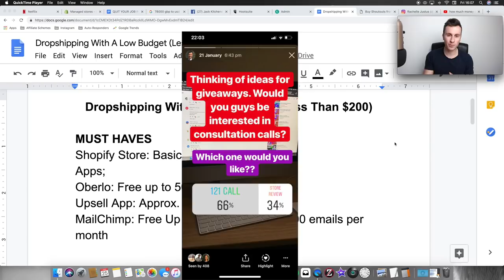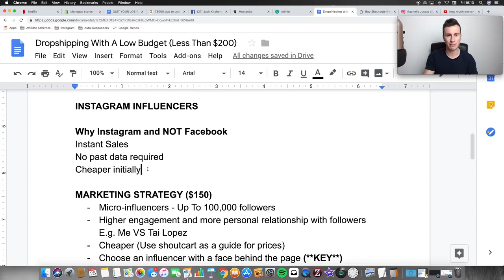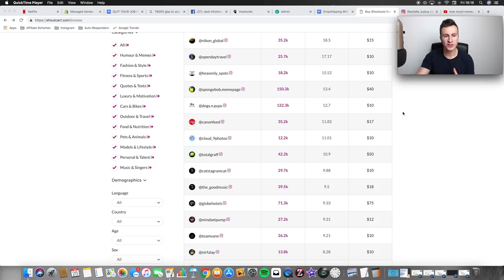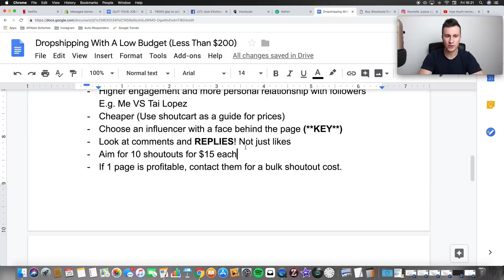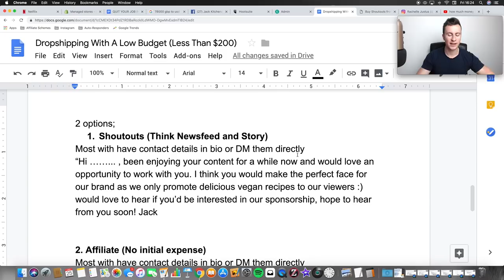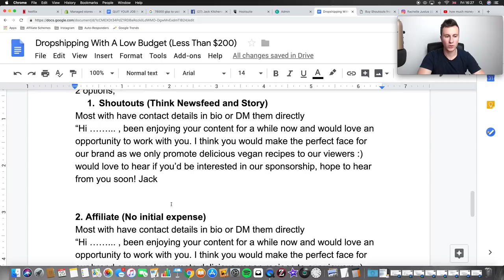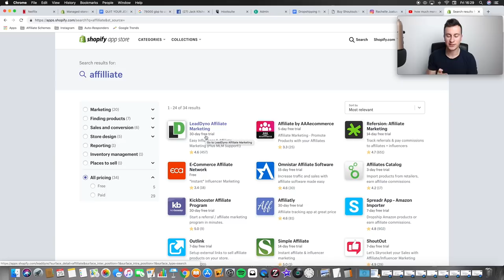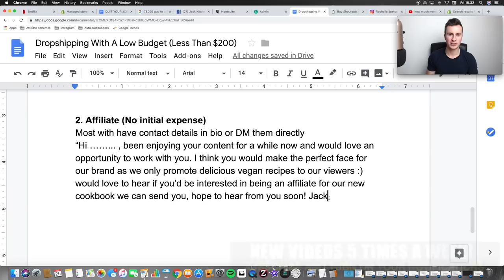Start DROPSHIPPING With Less Than $200! (Micro-Influencer Strategy)